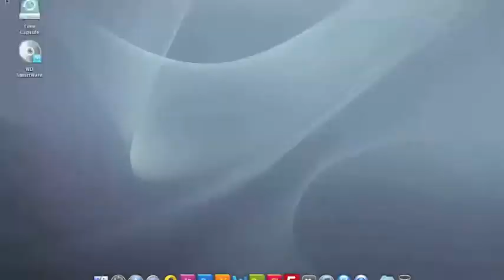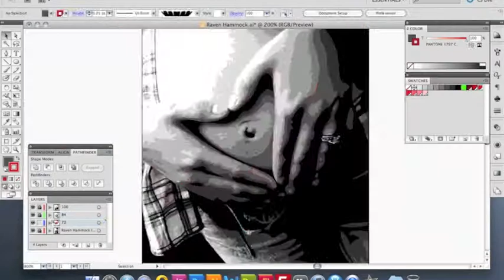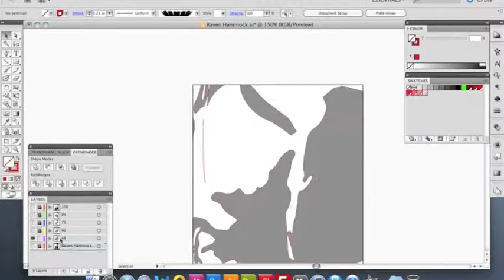Raven Hammock Video